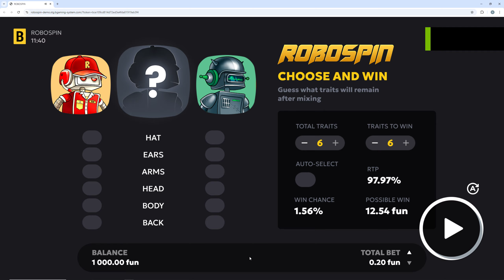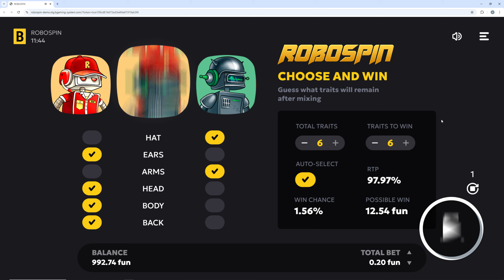New Slot Robospin